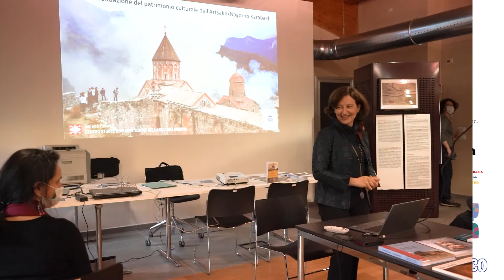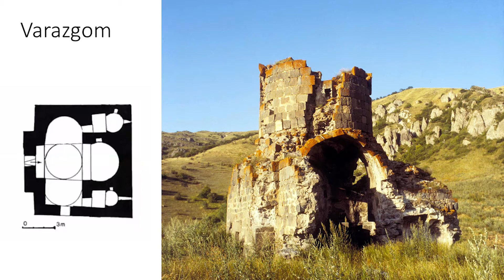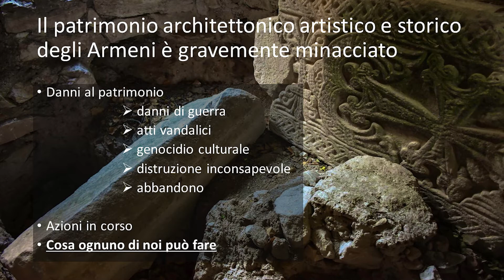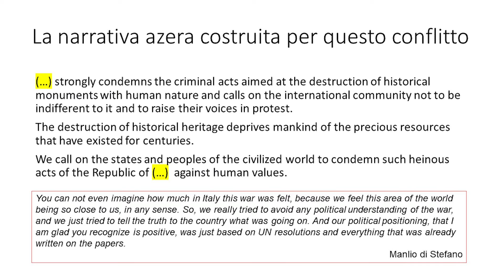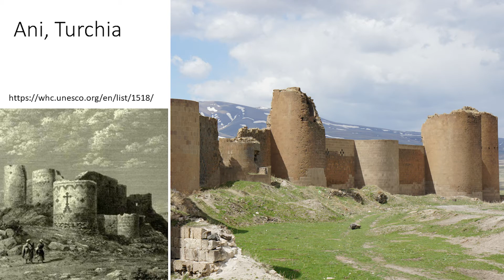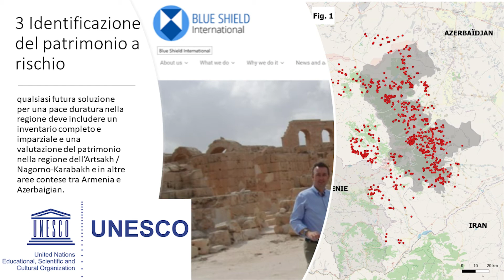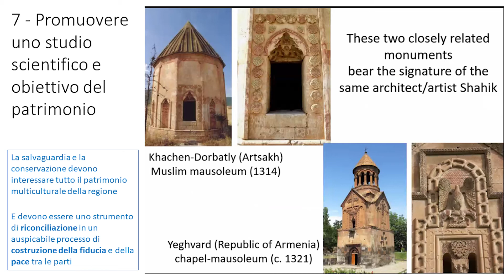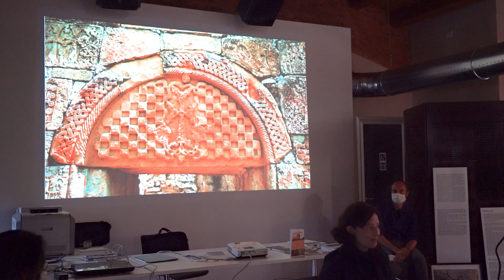Gaiane Casnati: La difficile situazione del patrimonio culturale dell’Artsakh/Nagorno Karabakh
Conferenza del 16 maggio 2021
Comabbio, sala Lucio Fontana